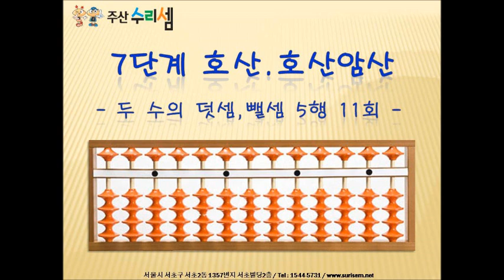주산수리셈 - 호산 7단계 두 수의 덧셈 뺄셈 5행 11회